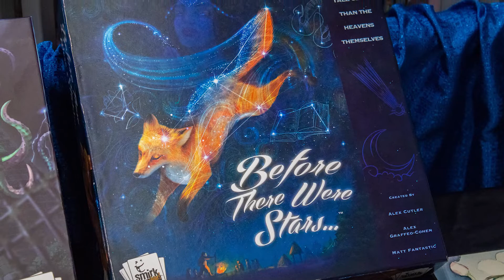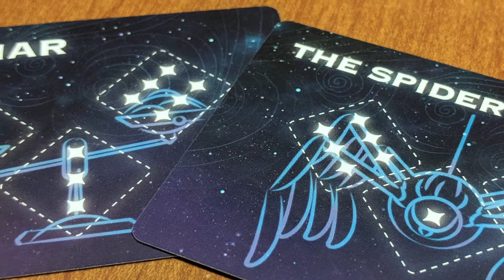Before There Were Stars - Gen Con 2018 Interview